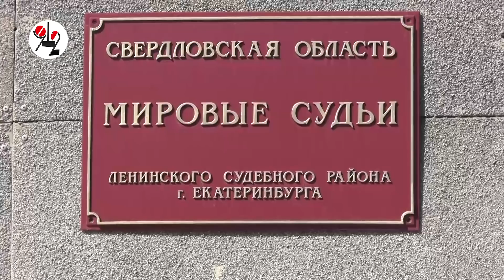Угрожал убийством СКРовцу и окончательно оправдался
Сенсационный приговор вступил в законную силу